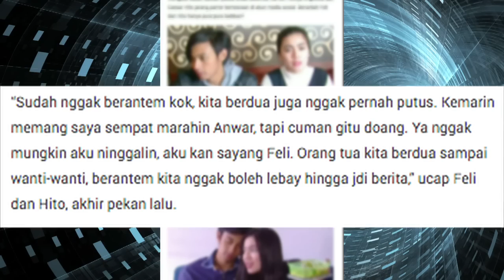Felly-Hito Berantem Lagi? - CumiFlash 22 Februari 2017